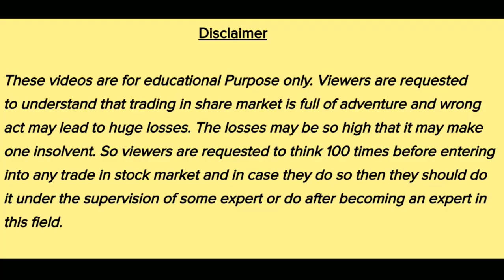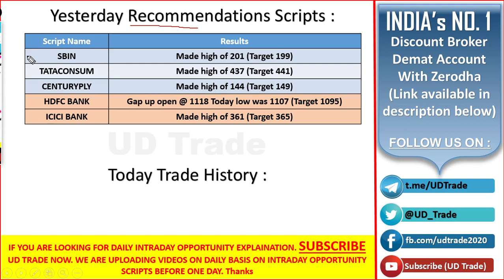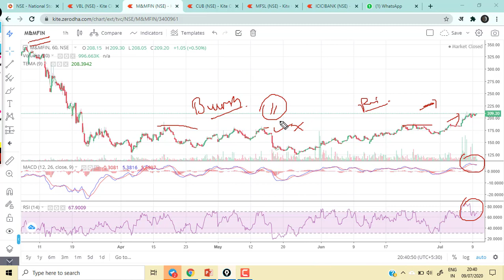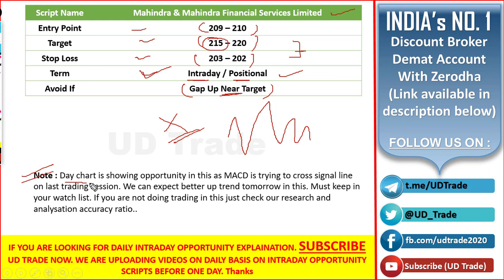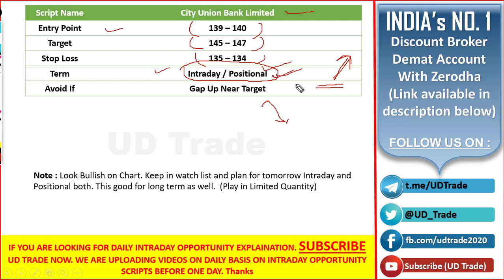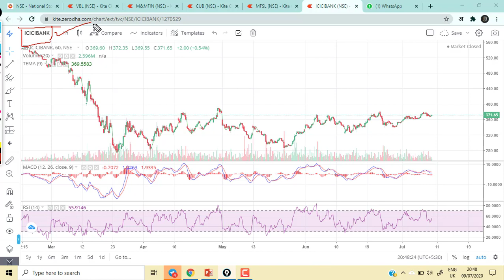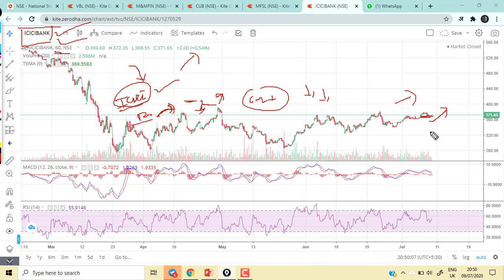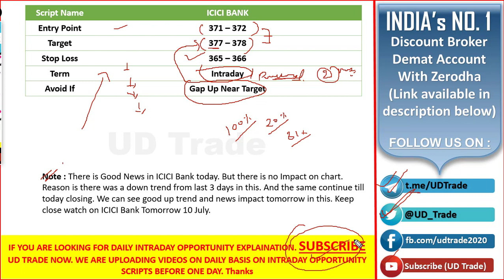10th July Best Intraday Stocks | Interaday stocks for tomorrow 10th July By UD Trend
2. Alice Blue : (Get Free Lifetime MT4 Indian Stocks Access With this)

Hello Everyone,

Greetings From UD Trend..

Now onwards you will get daily videos on channel. Guys today we are discussing in this video regarding Best 5 Intraday scripts for 10th July 2020. We have evaluated all the factor of technical Analysis as per intraday setup. this is something we can keep in our watchlist and can find best opportunity in line market. We Hope this video will help you to make huge profit on 10th July.

Hit like button and Make us feel that we are doing good job for you so that we can upload more content on same topic.

धन्यवाद्।
UD Trend

Desclaimer:

Viewers are requested to understand that trading in share market is full of adventure and wrong act may lead to huge losses. The losses may be so high that it may make one insolvent. So viewers are requested to think 100 times before entering into any trade in stock market and in case they do so then they should do it under the supervision of some expert or do after becoming an expert in this field

Intraday Stocks 10 July 2020
intraday stocks 10 july
intraday share 10 july 2020
intraday share for tomorrow 10 july
tomorrow which share should buy for intraday july 10
stock market tomorrow predictions tamil